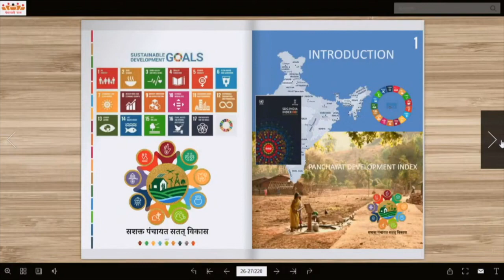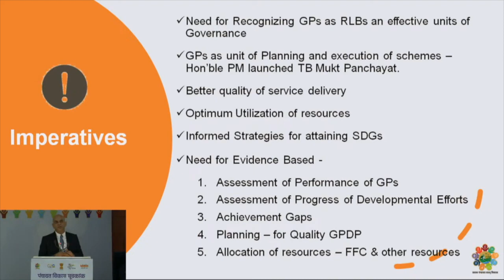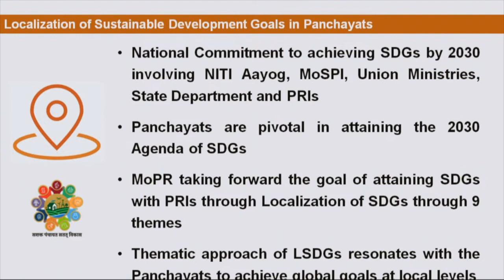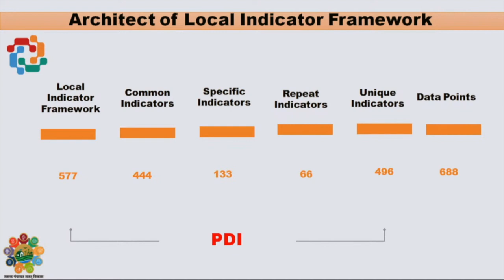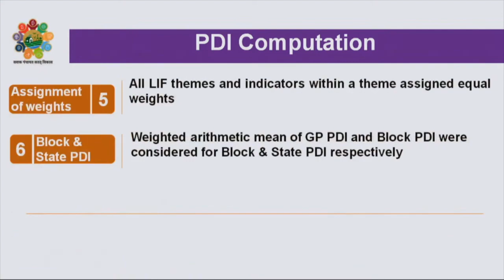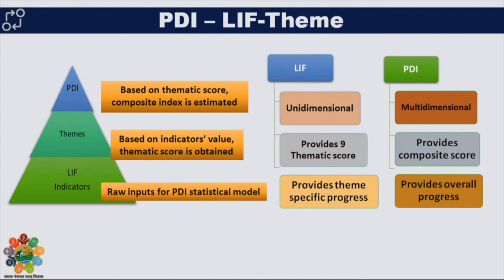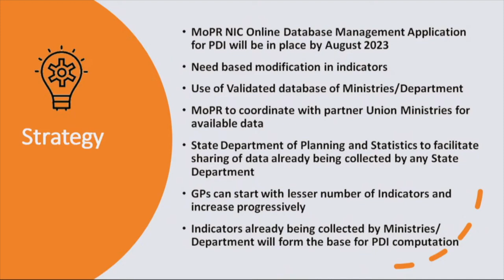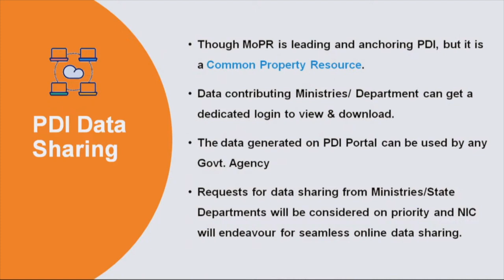Speech of Shri Vikas Anand, Joint Secretary, MoPR |National Workshop| PDI| 28 June 2023